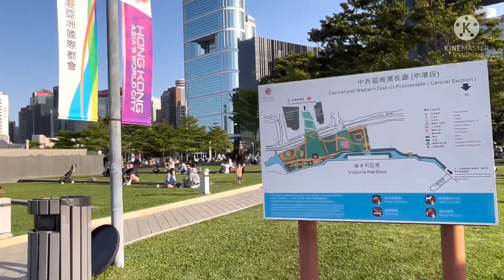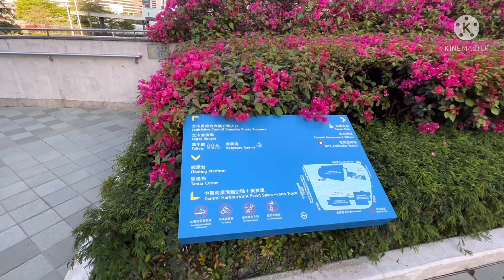MOST VISITED PARK ON WEEKDAYS AND HOLIDAYS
The wide and public park is the center of CENTRAL GOVERNMENT AND LEGISLATIVE COUNCIL WITH THE VIEW OF VICTORIA HARBOUR. THE GREENY SPACE AND STUNNING VIEW IS A FEW MINUTES FROM ADMIRALTY MTR EXIT A2. THIS PARK ALSO POPULAR SPOT FOR LARGE OUTDOOR EVENTS SUCH AS YOGA CLASSES, SINGING FESTIVAL AND DANCING. THIS PARK ALSO BEST VENUE TO US DOMESTIC HELPER DURING OUR RESTDAY BECAUSE OF THE NICE AMBIANCE AND STUNNING VIEWS THAT CAN RELAX OUR MIND.

HOW TO GET HERE: TAKE MTR AND STOP AT ADMIRALTY TAKE EXIT A2 TURN LEFT AND GO UP WITH SCHELATOR.